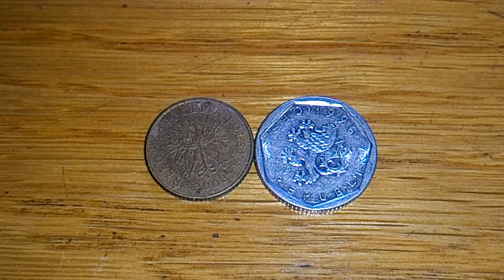Призы 2 монеты иностранка